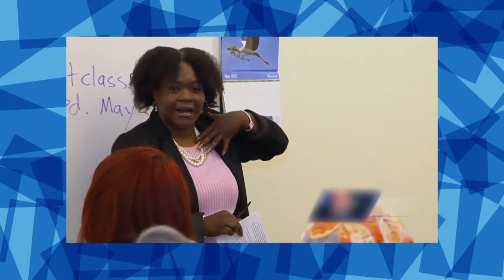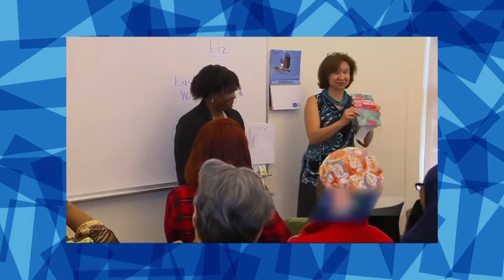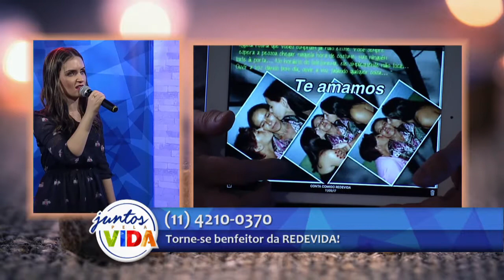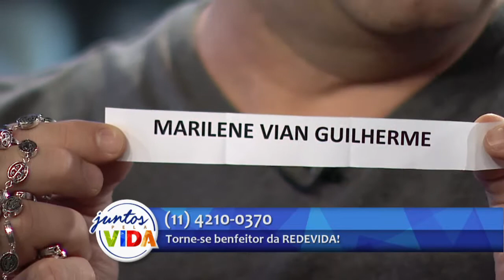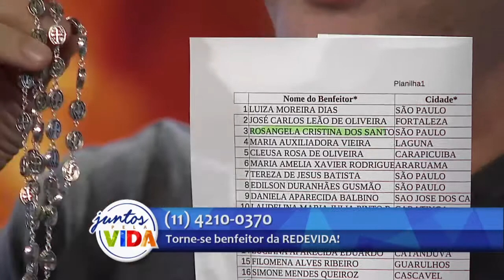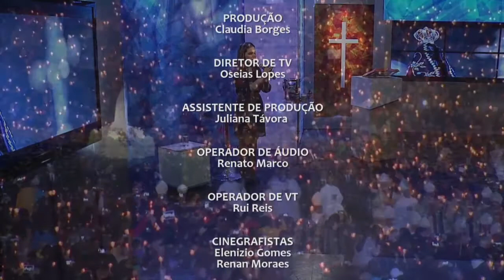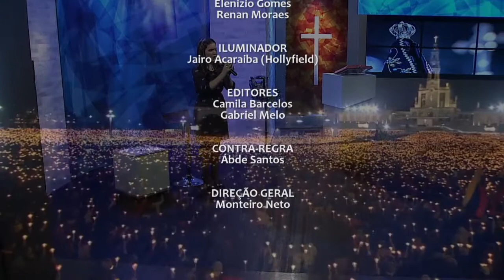Conta Comigo - 25/05/2017 - Parte 2